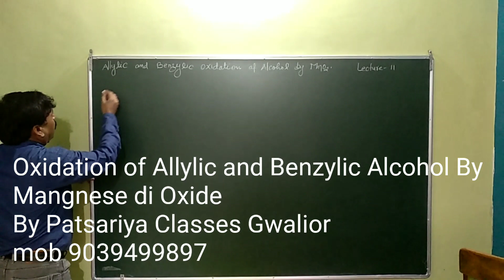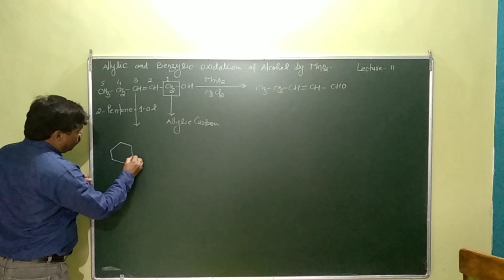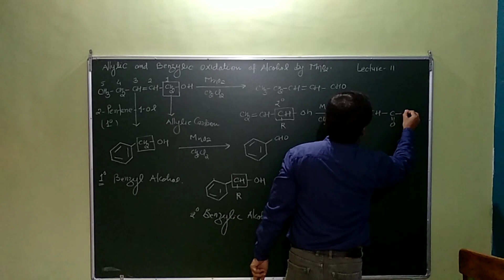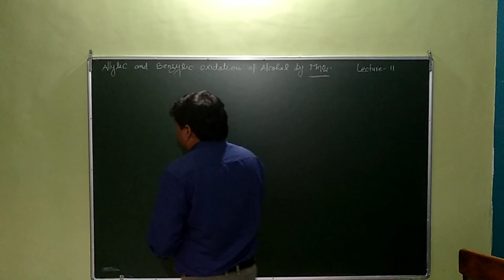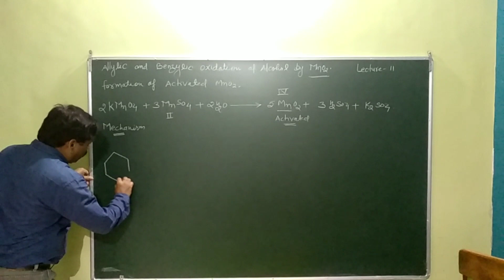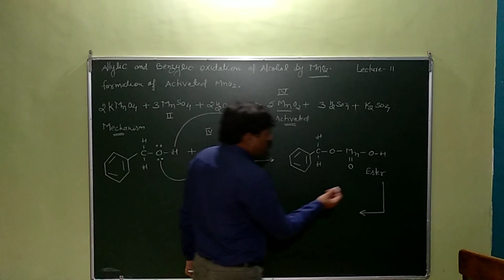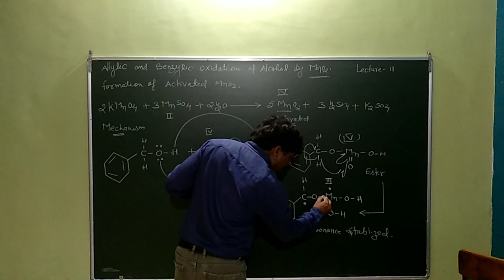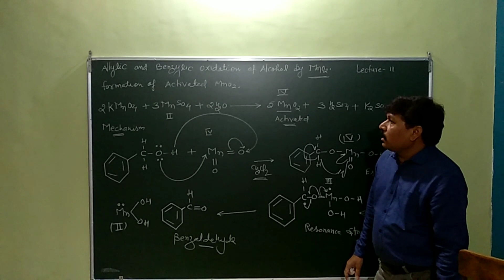Lecture - 11 || Oxidation of allylic and benzylic alcohol by mangnese di oxide || for JEE |NEET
Lecture-11
Topic- alcohol, phenol and ether
Sub topic - properties of alcohol
Statement - oxidation of alcohol by MnO2

Other video link play list below